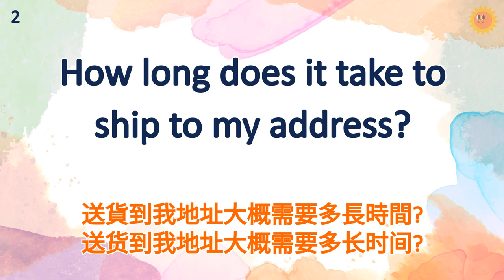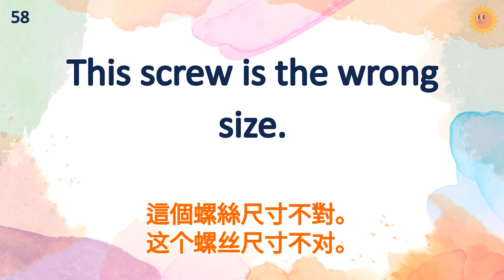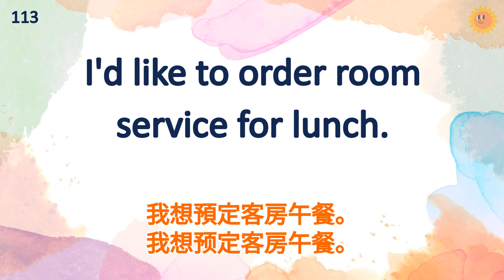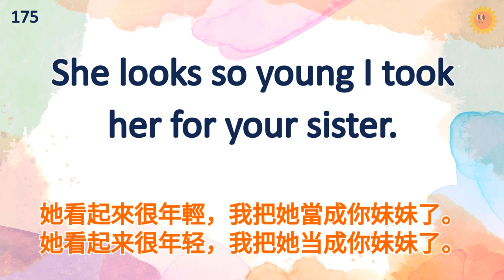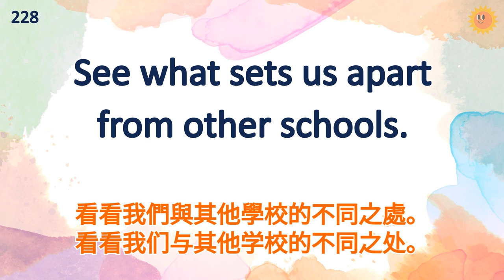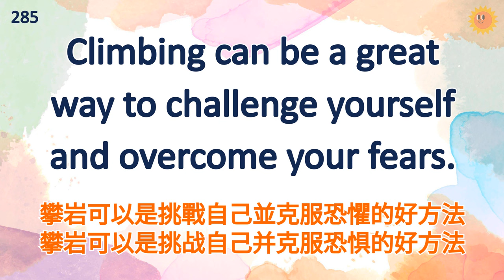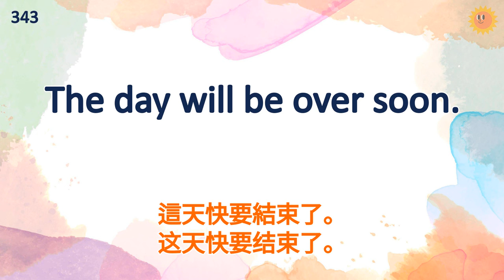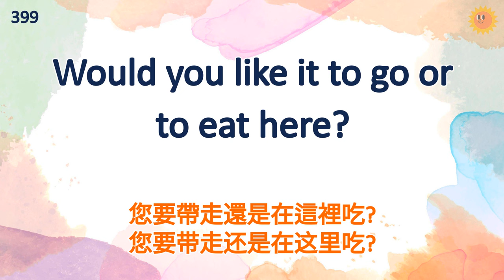每天堅持溫習英語，一定令你進步神速｜英語聽力練習400句｜美式常用英語｜初學者英語